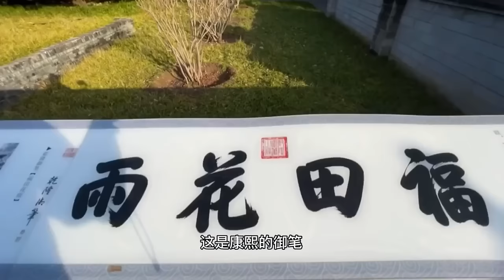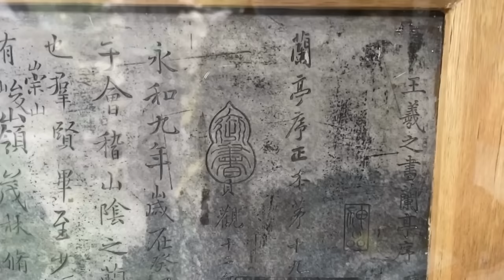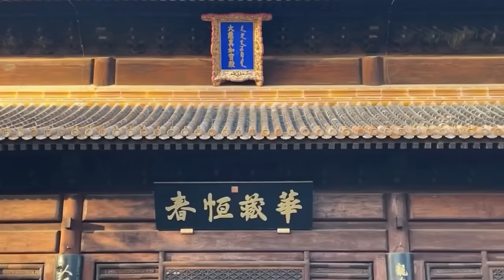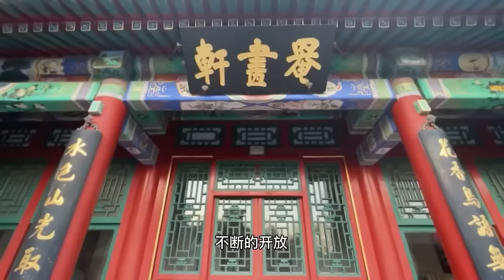北京北海公园游览攻略，盘点公园中值得一看的美景，看看何处藏着皇帝长生不老的梦！【行走世界的北京老刘】